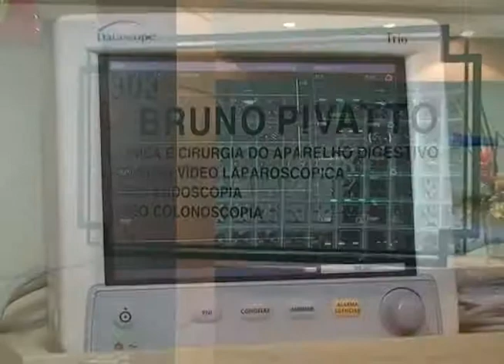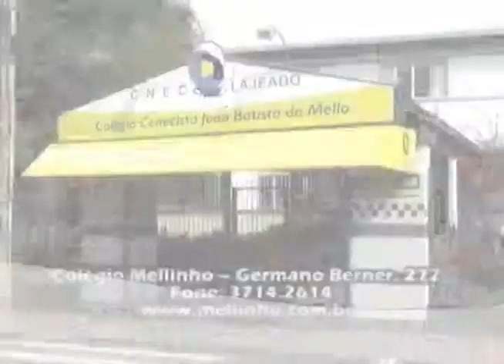Informativo Notícias 05 10 2012 parte 1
No Informativo Notícias desta sexta-feira, dia 5 de outubro confira tudo sobre o baile de debutantes do CTC; CRPO realiza ações para coibir crimes eleitorais; Um lugar no Vale com Alício de Assunção; as frases que marcaram a semana aqui no Informativo Notícias; o comentário do advogado Ney Santos Arruda e a agenda com o jornalista Rodrigo Nascimento